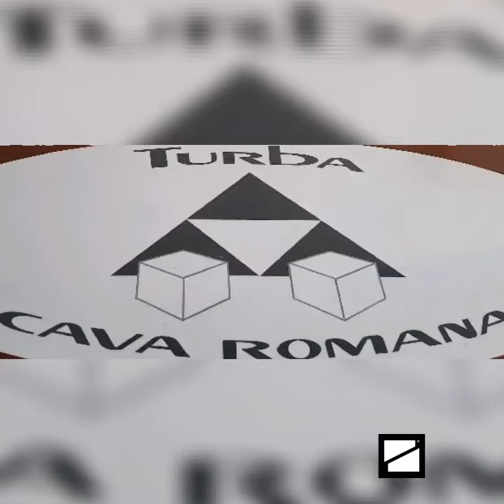Arabesque Mint Calacata Marble Made in Italy 🇮🇹Natural Stone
There are always flowers for those
who want to see them.

Together Is Better 👒🌍🤝
Turba 🤝Quarryon